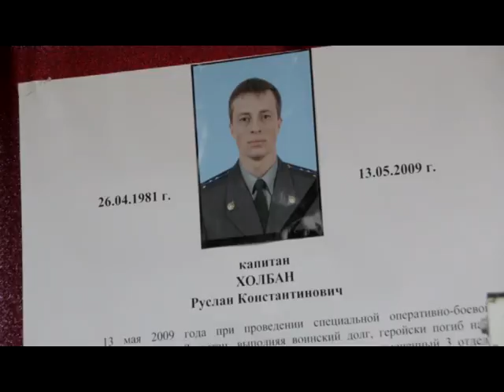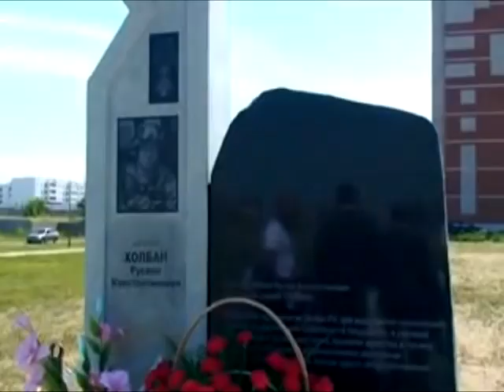В честь капитана Руслана Холбана установили мемориальную доску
12 мая в одной из школ Агидели открыли мемориальную доску в честь капитана спецназа Руслана Холбана. Примечательно, что событие состоялось накануне годовщины смерти героя.